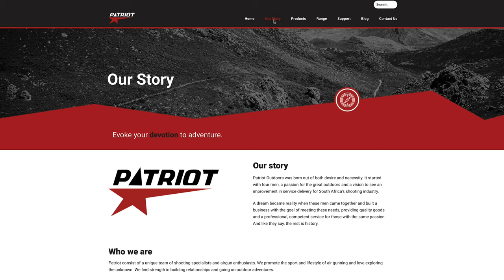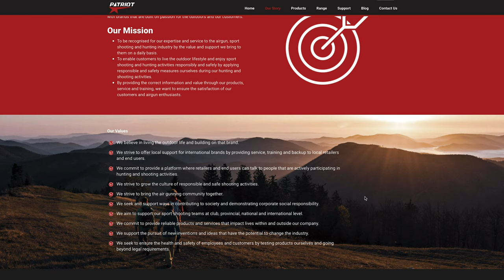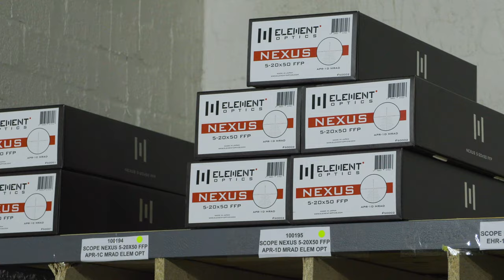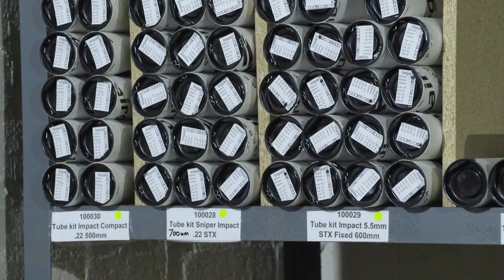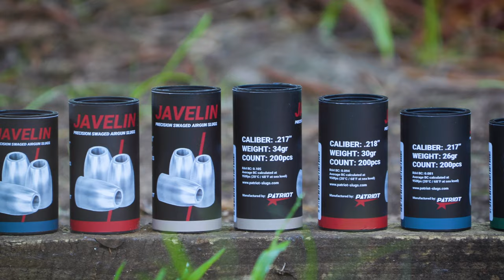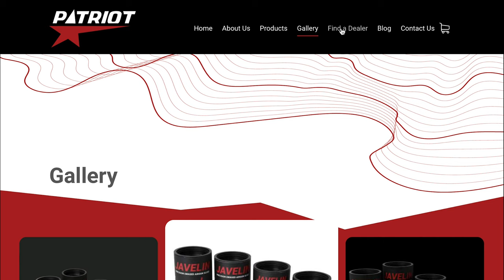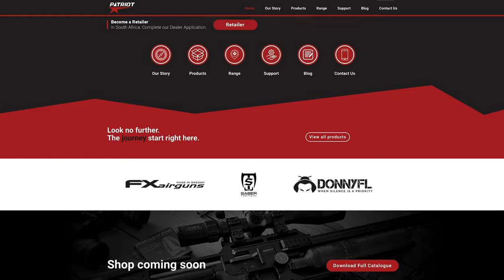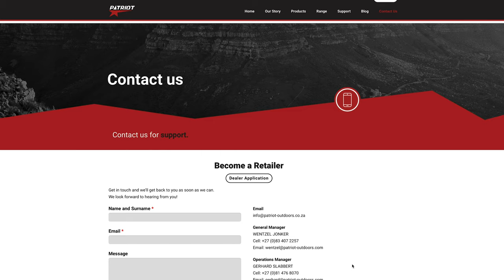BIG NEWS!! Introducing Patriot Outdoors & Javelin Slugs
Finally, the news is out!